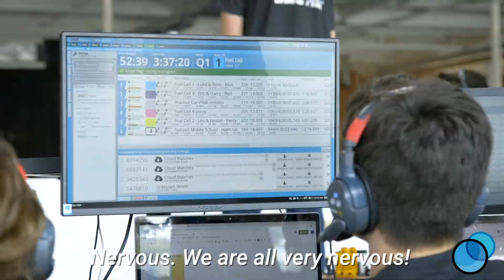HORIZON Grand Prix - California State Finals! 03.23.2019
The HORIZON Grand Prix, in the USA powered by Toyota Mirai, is Earth's premiere competition for young scientists and engineers to design, build, and race remote control FUEL CELL cars. The program empowers students to tackle problems of climate change and devise a practical solution in transportation: from concepting early car designs to competing in a 3-hour endurance race against teams across the planet!

We captured the California Grand Prix in a 3-part mini documentary series, following students from Southern and Northern California schools.